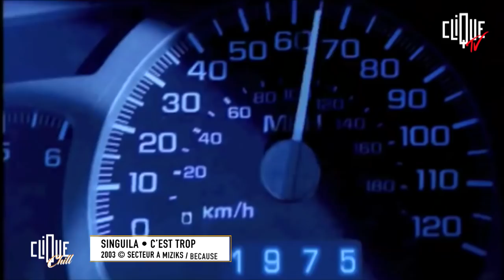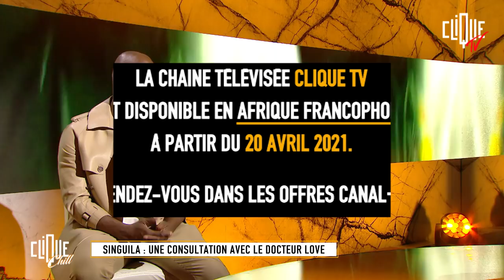Singuila : du Secteur Ä au Prix Nobel de la Paix - Clique & Chill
Pour le grand public français, Singuila est l’un des artistes phares qui a ouvert la voie au R&B local au début des années 2000. Ce que l’on sait moins, c’est qu’il a acquis, ces dernières années, une stature d’immense star en Afrique Francophone, que l’on invite à la remise du Prix Nobel de la Paix et fait la couverture de magazines féminins emblématiques. Pour la sortie de son nouvel album Docteur Love, Clique & Chill fait le point sur ses vingt ans de carrière, ses embrouilles amoureuses, sa géniale saga confinée « Dans la Cage du Rossignol » et ses secrets pour faire des hits.

Journaliste : Anthony Cheylan